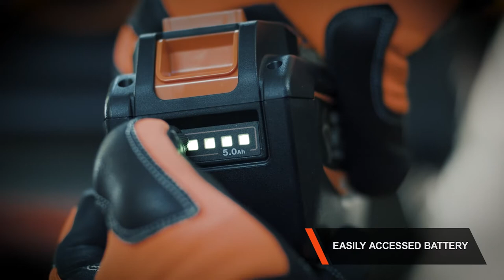ECHO 56V DCS-5000 Product Knowledge Video